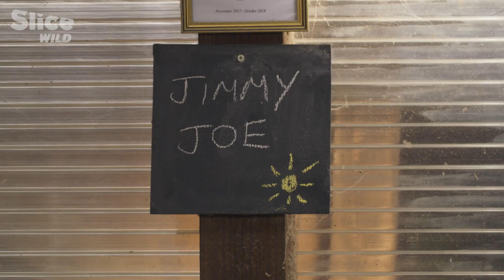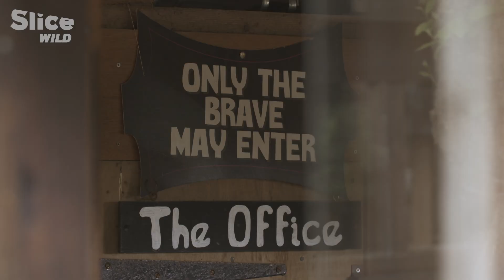Don't Underestimate the Brainpower of Goats | SLICE WILD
Goats are not just cute and somewhat comical. They are also surprisingly intelligent! What if they were as clever as dogs? Meet four of them, evolving in different environments, and discover this sensitive and clever animal.

Researchers conduct a few experiments to test their intelligence, where goats show their resourcefulness to find food and recognise human facial expressions.

Documentary: Smart as a Goat
Directed by: Emma Baus
Production: Nord-Ouest Documentaires